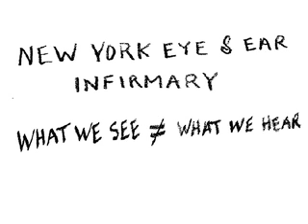Exit Strategy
Two artists from Midwest USA visit NYC in the winter of 2005 to see the Vincent van Gogh drawing exhibit and attend The Brooklyn Rail holiday bash during a transit strike.  Before exploring exit strategies they visit a park.  This moving drawing exhibit by Steven Paul Lansky and Leigh Alfred Waltz features sound recorded in situ.